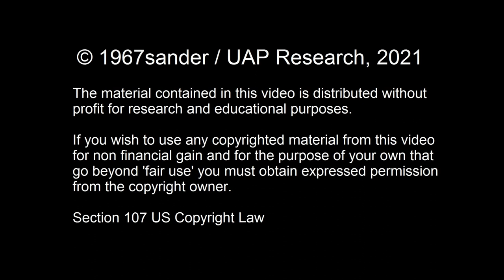Project Mailbox Teaser Video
After Bob Lazar's UFO video broadcast on TV in 1989, hundreds of UFO hunters hoped to get a glimpse of UFO. Unlike Lazar none of them had knowledge of the actual UFO test flight schedules. As far as we know only two people ever succeeded in filming "something": Lazar and our team member. They both produced a flickering light (brighter than a star or planet) against a black background. Without visible reference point, neither position nor speed of the craft could be determined and because of the relatively poor quality of Lazar's video and no real interest from forensic specialists to examine the footage, no evidence for the UFO was delivered.

On October 30th 1991 our team member went to Area 51 with his newly bought Sharp video camera. He got triggered by Lazar's story and wanted to film the craft himself. He parked his car at Mailbox Road and used the roof of his car to stabilize his video camera. He saw a bright flashing object and started filming.

He gave me a high quality transfer of his 26 year old VHS video for an in depth analysis. I studied the camera footage frame by frame and I noticed a craft taking off at an 60° angle. He gave me a thorough description where he was filming that night, camera angle, inclination and settings of the video camera.

He started filming immediately after he bought his Sharp video camera and as he did not have time to test the camera settings, he filmed everything with factory default. He used the 9 times preset magnification and with preset focus at infinite distance. I used his parking spot as a reference and the camera settings for distance, altitude, size measurement and speed calculations.

As he also filmed at night and in total darkness, he did not have a background as a reference point for the craft. Not too long ago however he stumbled upon an unknown photo of Area 51. It was a daytime photo taken at Groom Lake Road. I took the daytime photo and corrected viewing angle (perspective) such that it almost matched with the view of the video with an accuracy of the measurements better than 5-10 meters.

Calculating the dimensions of the mountains on the picture I came to the conclusion that this daytime picture could be used as a photo mask for the video. Utilizing high resolution satellite imagery, aerial photography and the original daytime photo, I selected the a part of the photo that I could use as photo mask.

The craft made weird maneuvers but these did not appear to be random. Was the craft following the terrain? Was it programmed to follow the mountain rim? I studied the terrain for several weeks and finally succeeded in positioning the background photo with the video so that it matched the flight path of the craft. Having done so I also managed to pinpoint an exact region where this UFO seemed to take off from and discovered more hidden surprises.

The super fast movements you are going to witness in the video are made by the craft and not related to camera movement.

After the craft takes off it does not climb high above Area 51 but carefully "follows the terrain and mountain rim". The most obvious explanation for this is that neither radar signals nor radio signals can penetrate rock. Controller and pilot must of course communicate with each other and this requires line of sight. The summit of Bald Mountain, the highest mountain of the region and located within Area 51, harbors a radar station which covers almost 90% of Area 51. On several satellite and aerial photos I have found an object that resembles a huge square hangar door, completely hidden from eyesight by the surrounding mountains. In other words; No one would ever have been able to film this hangar door.

It is a miracle that this UFO was caught on film knowing how careful the people are at Area 51 and how they try and have tried to prevent public exposure of their black ops projects.

The full story of this UFO encounter with lots of videos and images soon

Distribution of my content as a whole or parts thereof is permitted under the condiition of no detracting from either the content or the purpose.

Commercial use of this content is strictly prohibited. This applies to all forms of media and social media. This copyright includes: video's, video-  and image enhancements, modified maps, created graphics, animations and textures.

1967sander / UAP Research and member of Image Analysis Team